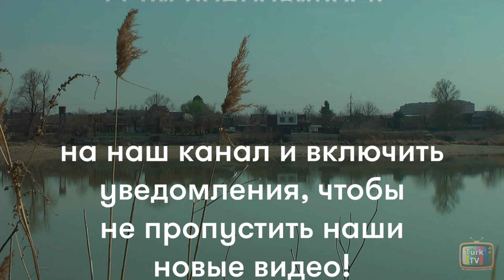Джемре Байсель - личная жизнь и биография.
Cemre Baysel / Джемре Байсель - турецкая актриса. Биография, факты из личной жизни. фильмография, карьера. В рубрике "Биографии актеров" мы предоставляем информацию об актрисе Джемре Байсель по трём основным направлениям:

Биография
Этот раздел включает в себя следующие сведения: где родилась, родители и семья, где училась, знак зодиака, какие учебные заведения окончила и когда, где получила актёрское образование. В этот же раздел будут входить и самые популярные турецкие фильмы и сериалы, главные роли в которых принесли Джемре Байсель известность и узнаваемость.

Личная жизнь
Этот раздел включает в себя факты из личной жизни Джемре Байсель, которые известны на сегодняшний день. Это рост, возраст, по возможности вес и цвет глаз. Кроме того, описаны хобби и увлечения актрисы: что любит, что не любит, чем увлекается в свободное время. В этот же раздел входит и семейное положение: есть ли парень или муж, с кем встречается, с кем встречалась раньше, есть ли семья, дети.

Фильмография
В этом разделе перечислены все сериалы и фильмы с участием Джемре Байсель.

Всю эту информацию вы можете смотреть онлайн в виде русских субтитров.